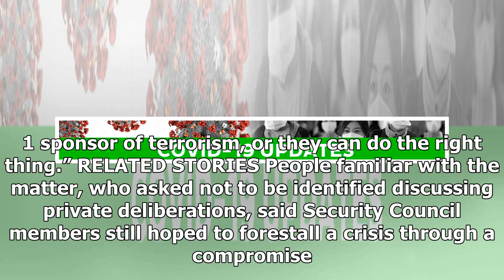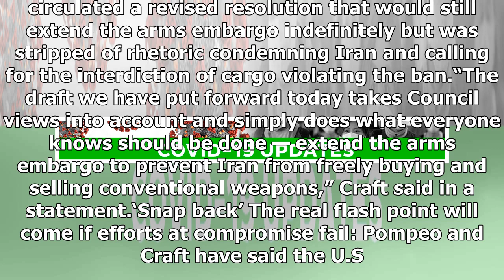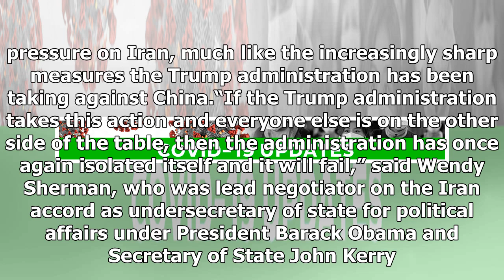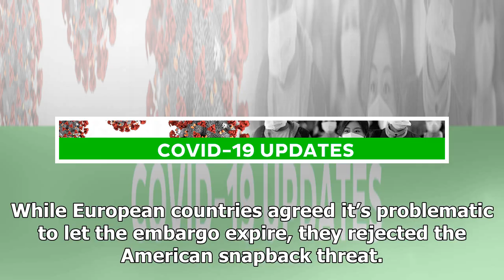Trump risks crisis at U.N. by turning to Iran deal he shredded